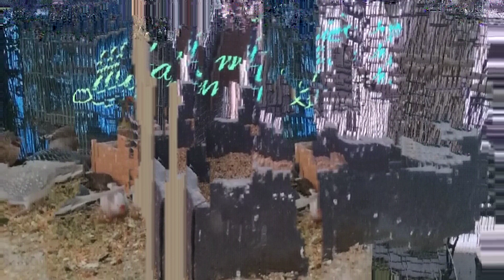Tejedores Africanos asiendo sus nidos por primera vez en el Aviario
soltando mis bebés canarios por primera vez en el Aviario,recorriendo los nidos y mirando los nidos de mis tejedores Africanos